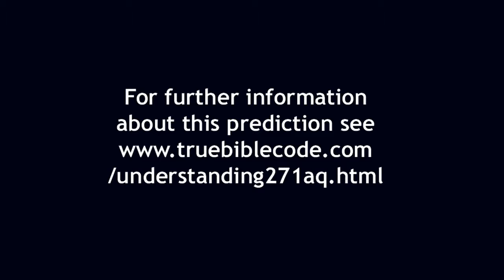The Lords Witnesses Predict Nuclear 2 Terrorist Attacks for July 6-8, 2017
The two attacks fall on 2017Tammuz10/11 the late 2nd 1NC Pentecost, and are on Manhattan producing a rising mushroom cloud above the Hudson and East of London around Dartford producing a mushroom cloud rising above the Thames.

In fact we go further and list the dates of all 12 nuclear bomb detonations during the Time of Distress of Daniel 12 and during the Great Tribulation of Matthew 24. All of them precede the Mark of the Beast becoming law on 2017Chislev16 (2017 December 9/10) which is 6-16 day of Revelation13 according to the new secular Tammuz1 calendar which comes into force due to the 1st Watchtower Passover on 2017Tammuz14.

The purpose of these nuclear bombs is to scare mankind into giving up their rights and accepting the Mark of the Beast.  The dragon is saying through these bombs. Give me your rights or die.

All bombs must occur at the 12 the possible Pentecost dates before the mark comes in on 2017Chislev16. There was a tongue of fire upon each of the 12 apostles at the 1NC Pentecost.

2017Tammuz10: July6/7 (87th Baalian Pentecost from 2005Sivan10 and the 80th  bilateral contest Pentecost from 2006SIvan1) 2nd and 3rd fire signs.

2017Ab5 July31/August1 (Late 2nd 1NC Pentecost, when Peter comes and the 3rd Holy Spirit is poured out onto Zoar, 3 months after the Luke12:54-56 fertilizer explosion upon West in Texas sign)

2017Elul5 August 30/31 (Late Zoar Pentecost)
2017Elul8: September2/3 (missed Passover Pentecost)
2017Tishri6: September30/October1 (3rd marriage Pentecost)
2017Tishri8: October2/3 (late missed Passover Pentecost)
2017Heshvan6: October30/31 (late 3rd marriage Pentecost)
2017Heshvan11: Novermber4/5 (4th marriage Pentecost)
2017Heshvan21: November14/15 (2NC Pentecost)
2017Chislev9: December2/3 (5th marriage Pentecost)
2017Chislev11: December4/5 (late 4th marriage Pentecost)

The fire signs could also occur on the 7th Sabbath of the respective Pentecost count rather than the Pentecost festival day itself, i.e. on the day before the Pentecost and then the fire would continue through to the Pentecost.

2017Chislev16: Mark of the Beast day. Peace and Security declared. No more nukes. Sudden destruction will come upon them like the birth pangs of a pregnant woman.

2018Tammuz11-Elul30 40+40 day lava flood.
2018Heshvan14 Abrahamic Passover, the end of the dying the 1st death
2018Heshvan16: The Kingdom of God is appointed on earth